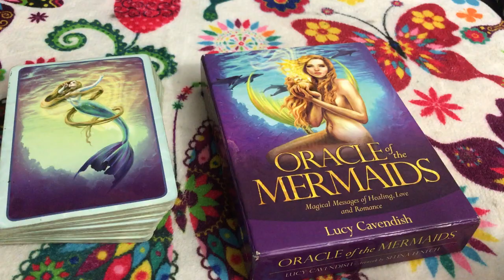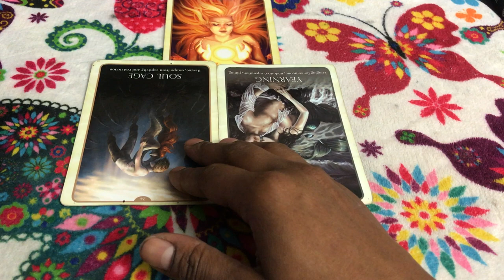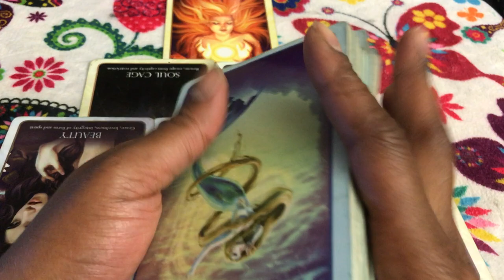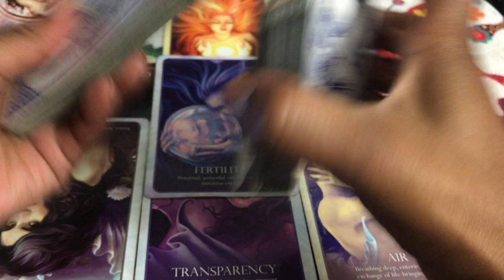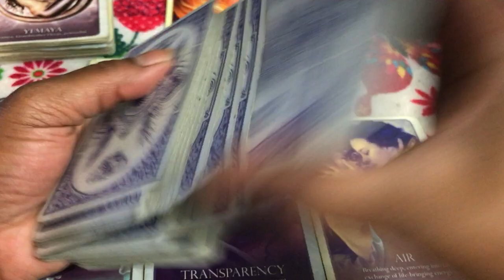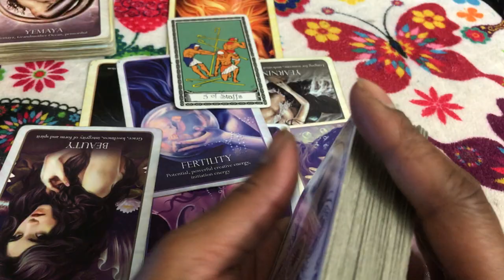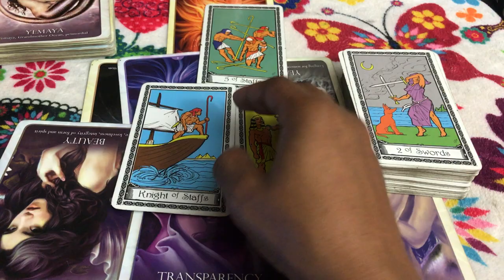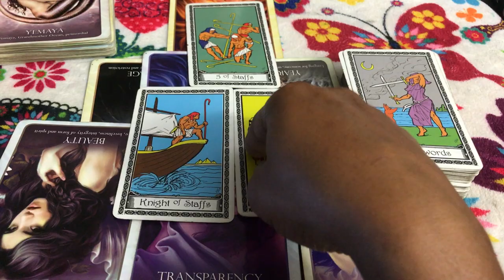(TIMELESS)) Pisces love reading, its hard to heal, when your being held down. 9/24-10-1 TAROT TAROT